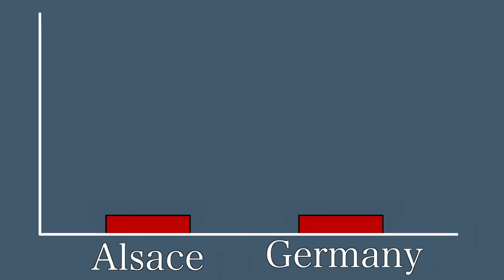Life in Alsace Lorraine (Short Animated Documentary)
James Bisonette
Richard Wolfe
Franco La Bruna
Kevin Sanders
Daniel Lambert
Chris Fatta
Joshua
Andrew Niedbala
Mitchell Wildoer
anon
Cornel
Danny Anstess
Blaine Tillack
Matthew
Will Davis-Coleman
Bernardo Santos
William Foster
Norman A. Letterman
Shaun Pullin
Perry Gagne
Joooooshhhhh
Henry Rabung
Paul
Armani_Banani
Byzans_Scotorius
Jeffrey Schneider
FuzzytheFair
Spencer Smith
João Santos
Richard Manklow
William Olson
Andrew Keeling
Rbj
Chance Cansler
Mark Bevan

What was life like for Frenchmen who lived in Alsace-Lorraine after its annexation? Find out by watching.

Sources:

The Economic Consequences of Annexation: Alsace-Lorraine and Imperial Germany (1971) by Dan P. Silverman.

The German Empire: An Empire? (2008) by Edward Ross Dickinson.

The Franco-German trade Puzzle: an analysis of the economic consequences of the Franco-Prussian War (2012) by Béatrice Dedinger.